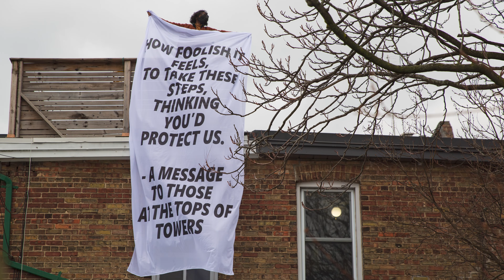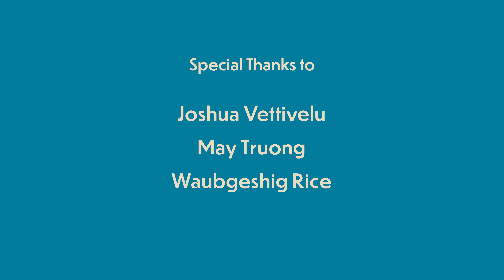Introducing a Practice: Foundational Lessons | The Conversation Series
Meet the final three speakers in Artspace’s Conversation Series!

The Conversation Series is a multi episode video series that connects students with working creatives. The speakers, from all over the world, discuss student suggested topics such as representation, working within institutions, self-doubt, censorship, images, creativity, and redefining what it means to be an artist.

Special Thanks to our speakers: Joshua Vettivelu, May Truong, and Waubgeshig Rice.

The Conversation Series was produced by the student staff at Artspace: PLATFORM, and generously funded by the Student Initiative Fund.

Direction: Joshua Vettivelu
Editing: Maria Barr